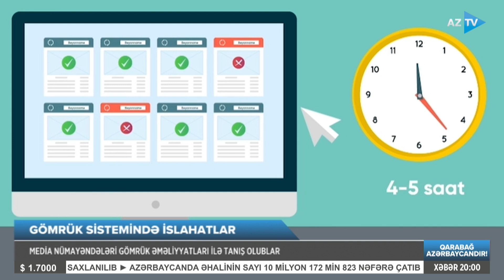Gömrük Komitəsindən sahibkarları sevindirəcək xəbər: mallarını qısa müddətdə ala biləcəklər